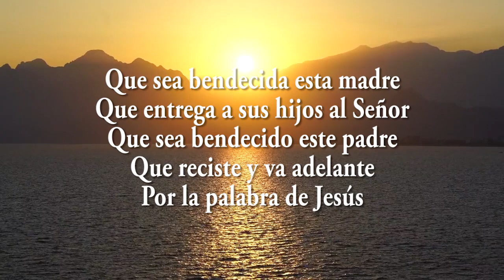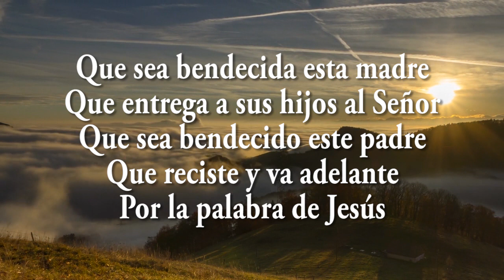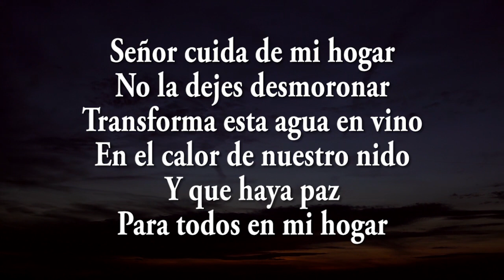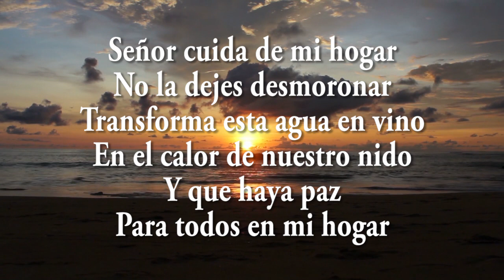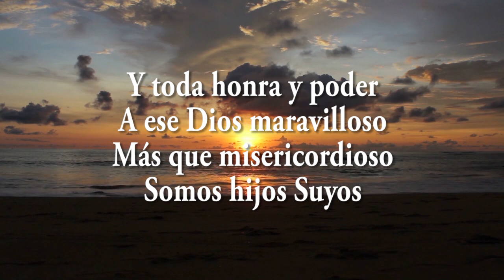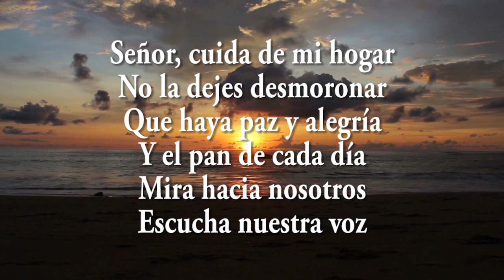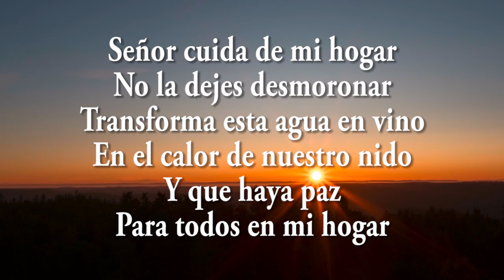Señor, cuida de mi Hogar - Jaime Ospino / Cover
Estamos en el propósito del Arca el "Clamor por Nuestra Familia" y esta canción es ideal, espero y les guste.

Señor, cuida de mi hogar

Que sea bendecida esta familia
Que camina en el sendero del amor
Que sea bendecido el matrimonio
Que obedece el mandamiento
De Jesús nuestro Señor

Que sea bendecida esta madre
Que entrega a sus hijos al Señor
Que sea bendecido este padre
Que reciste y va adelante por la palabra de Jesús

Felicidad haz morada
En esta casa bendecida
Es la promesa
Que El Rey de Reyes nos dio

Y toda honra y poder
A ese Dios maravilloso
Más que misericordioso
Somos hijos suyos

No la dejes desmoronar
Que haya paz y alegría
Y el pan de cada día
Mira hacia nosotros
Escucha nuestra voz

Transforma esta agua en vino
En el calor de nuestro
Y que haya paz
Para todos en mi hogar